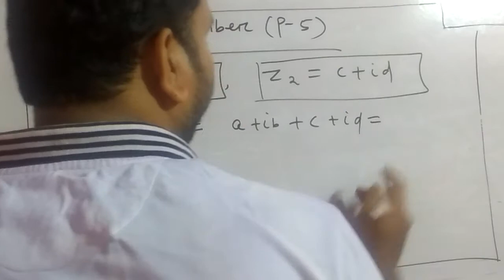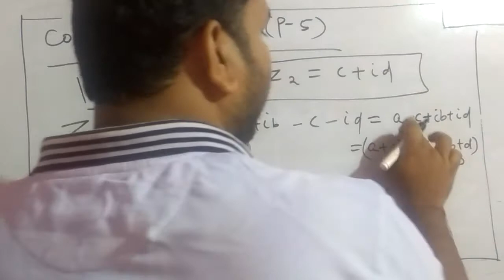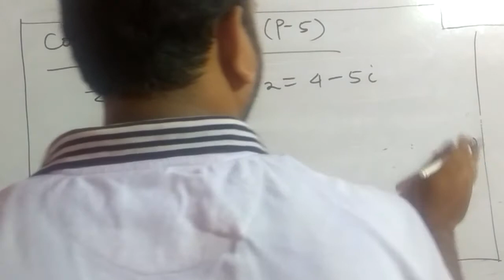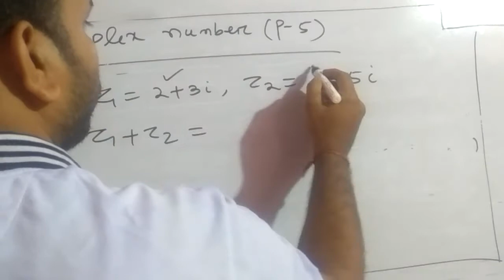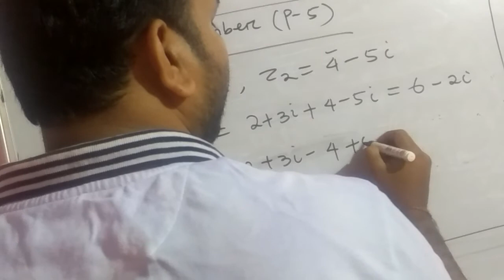Complex Number Part- 5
Hi friends
ଆପଣଙ୍କୁ ଆମ you tube channel ଶିଶୁ ଉତ୍କଳ ପ୍ରଦୀପ କୁ ସ୍ବାଗତ କରୁଛୁ.ଆମ ର ଏହି ଚାଁନେଲ ରେ ଆମେ ଆପଣଙ୍କ  ପିଲାମାନଙ୍କୁ  ଗଣିତ ,ମାନସିକ ଦକ୍ଷତା  ର ଭିଡ଼ିଓ ପ୍ରସ୍ତୁତ  କରୁଛୁ.ଅପଣଙ୍କ ପିଲାଙ୍କ  ଭବିଷ୍ୟତ ପାଇଁ ଆମେ ସଦା  ସର୍ବଦା  ପ୍ରଚେଷ୍ଟିତ  .ଆଶା କରୁ ଆମର ଏହି ଭେଡିଓ ଟି ଆପଣଙ୍କ ପିଲାମଙ୍କ ପାଠ  ପଢ଼ାରେ  ଉନ୍ନତି  କରିବା .